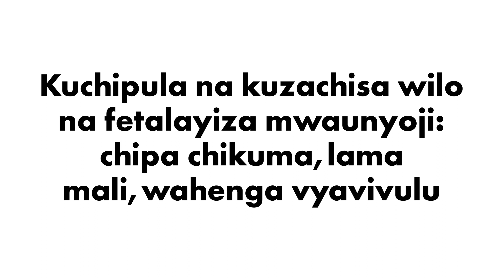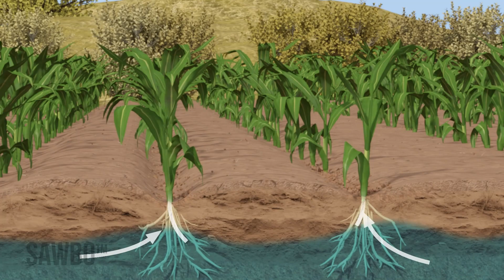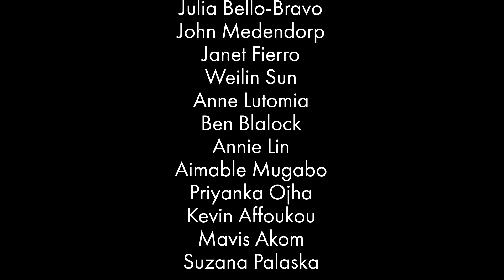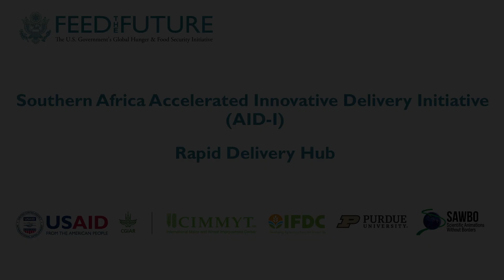Kuchipula na kuzachisa wilo na fetalayiza mwaunyoji: chipa chikuma,lama mali,wahenga vyavivulu.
Kuchipula na kuzachisa wilo na fetalayiza mwaunyoji: chipa chikuma,lama mali,wahenga vyavivulu   "Luvale" (Zambia)

Ou muvwimbimbi unatuhane jindondelo jiwana najilingisa tuhele vimbuto vyavivulu mungonde yachanga. Kuhichila mulwola nakuchipa, kuhaka wilo waundende nakutala hakusemunwina, vanjimi mumafuchi vanamono kusemunwina chambuto oku vali nakuhasa kulanda vyakuzachisa hakulima.

Deep Tillage and Smarter Manure and Fertilizer Use:
Dig Deep, Save Money, Harvest More in “Luvale” (accent from “Zambia”)

This animation presents four steps to ensure better harvests in arid and semi-arid climates. Through timely and deep plowing, micro dosing manure and practicing response fertilization, farmers in these regions can see increases to their crop yields while managing input costs.